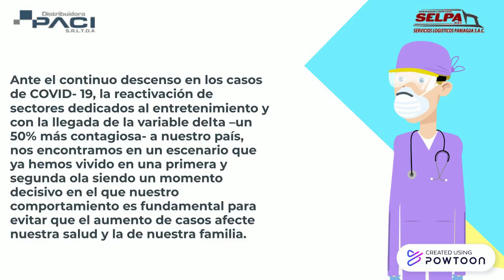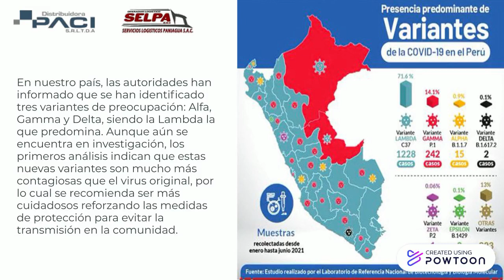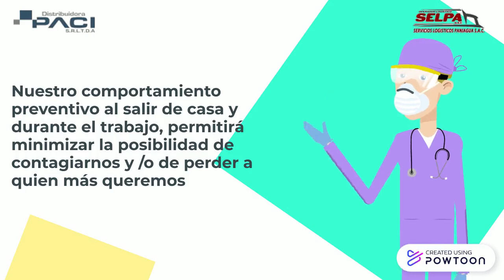NUEVAS VARIANTES DE COVID-19